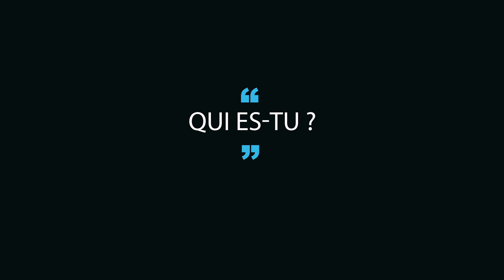Korus - Massinissa Nait Ali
Massinissa Nait Ali se livre à l’équipe KORUS et dévoile une partie de sa personnalité la plus attachante, un jeune homme sensible et profondément attaché à sa famille, tout particulièrement à son père qui, est l’essence même de sa vocation et son talent.
N'hésitez pas à liker et partager si vous aimez le contenu ✌️